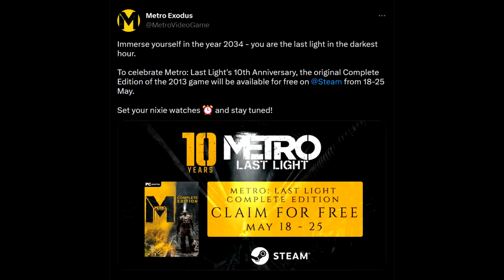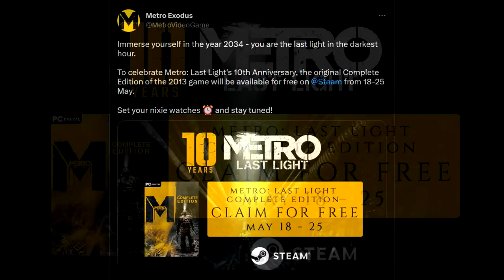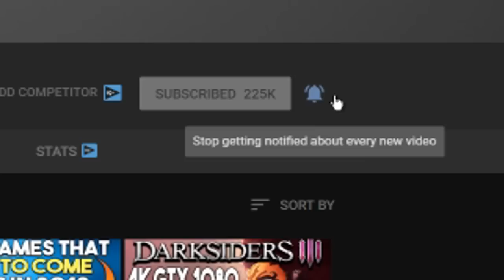Get an Awesome Steam PC Game FREE Forever Tomorrow